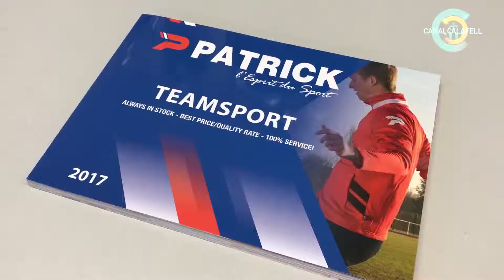L´Informatiu de Calafell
L´Informatiu de Calafell. La marca Patrick sarà l´encarregada d´equipar els propers anys al UE SEgur.(Imatge Xavi Rondón)
Aquest matí hem pogut ser testimonis de l´aixecament del Bot Salvavides de Calafell.